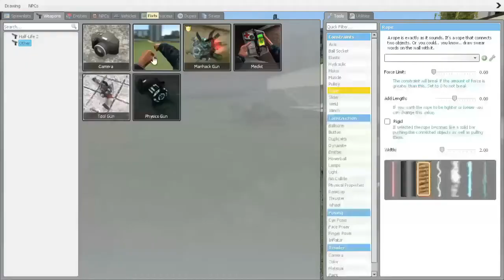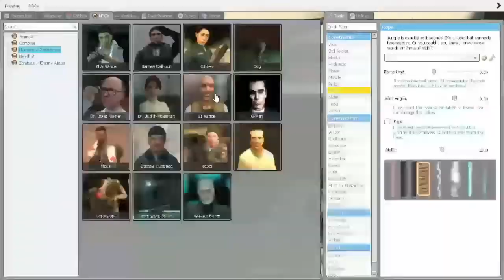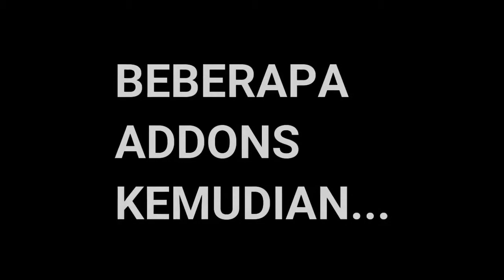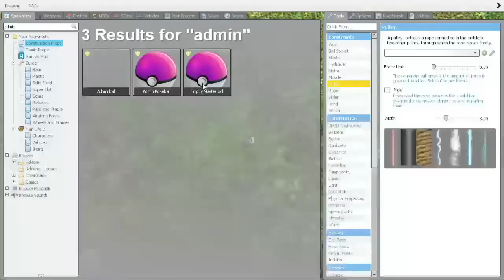GMod Sandbox Indonesia - Menciptakan Sebuah Kebodohan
Garry's Mod Sandbox Funny Moments w/ ContentZ1(a.RG)
Pertama kali nyoba sandbox ya gini hasilnya.